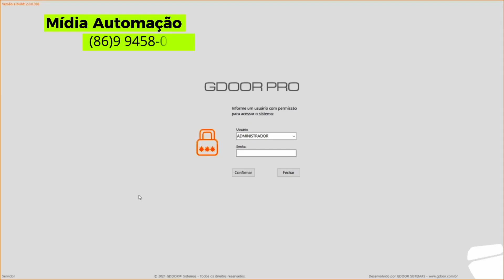😍👉Aeroporto de Parnaíba 👈😍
Neste vídeo iremos conhecer um pouco do Aeroporto Internacional Prefeito João Silva Filho, localizado na cidade de Parnaíba, litoral Norte do Estado do Piauí. Para mais vídeos do Piauí acesse a playlist, Piauí. Link na Descrição.

O Aeroporto de Parnaíba fica localizado na Rodovia BR 343, no Bairro São Judas Tadeu, a aproximadamente 7 quilômetros do centro do município, tendo sido inaugurado no ano de 1971, pelo então Prefeito João Silva Filho.

Possui uma pista de 2.200 metros de extensão e 45 metros de largura, o que permite a operação de aeronaves de médio porte. O terminal de passageiros tem capacidade para atender até 1,5 milhão de passageiros por ano.

Atualmente, o aeroporto é servido pela Azul Linhas Aéreas, com voos para Teresina (PI), Fortaleza (CE), Brasília (DF) e São Paulo (SP).

O aeroporto é um importante polo de desenvolvimento econômico e turístico para a região. Ele facilita o acesso a Parnaíba, que é um importante destino turístico do Piauí, conhecido por suas praias, dunas e delta do rio Parnaíba.

O aeroporto está passando por um processo de modernização e ampliação. As obras incluem a construção de um novo terminal de passageiros, a ampliação da pista de pouso e decolagem e a instalação de novos equipamentos.

A conclusão das obras está prevista para 2025.

🎯 Utensílios e tudo para a sua cozinha

🎯 Turbine Seu Veículo

🎯 Embeleze e Cuide dos Seus Pets